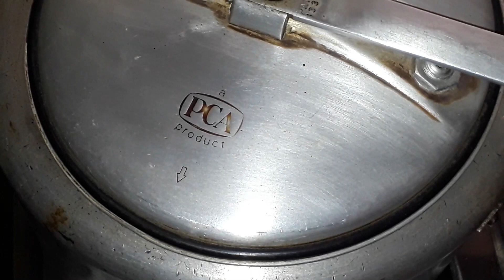Tasty Korean MOMO Recipe | Steam Momo Recipe | Veg Momo Recipe | Veg Dim Sum Recipe